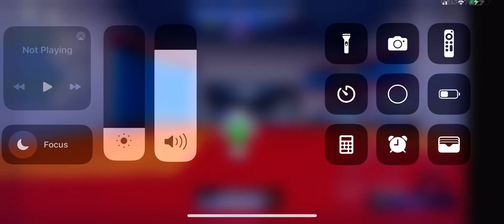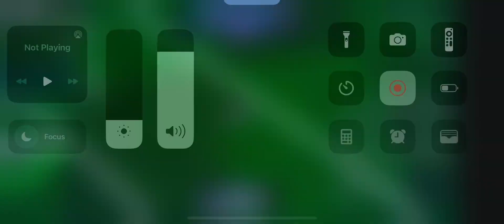I saw Alvin blox (real)